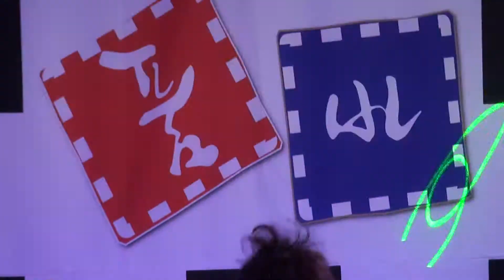윤정이 품바 영등포시장푸른극장 품바일번지18-1-14편집자 장털보